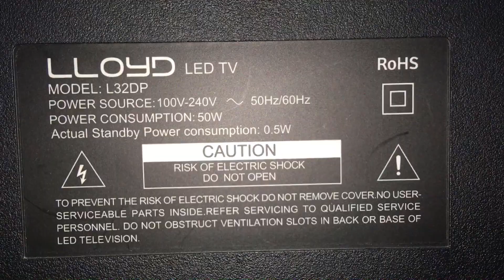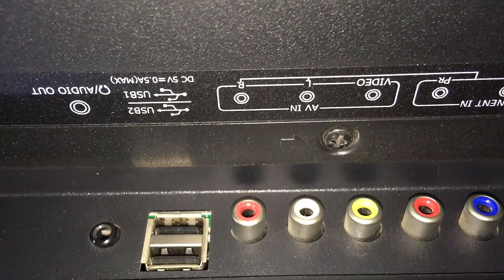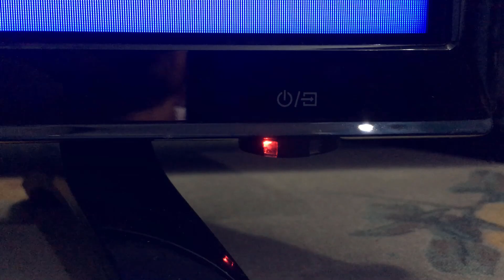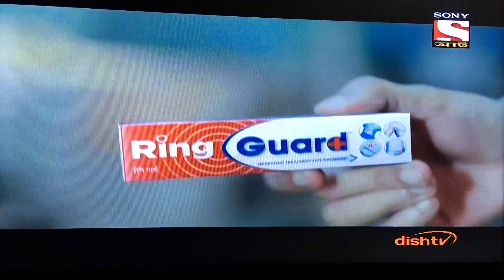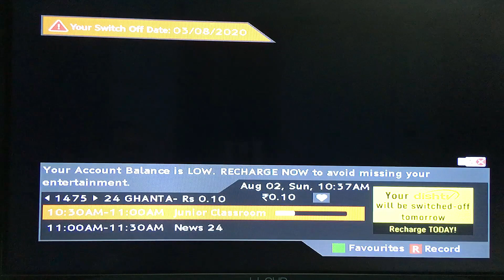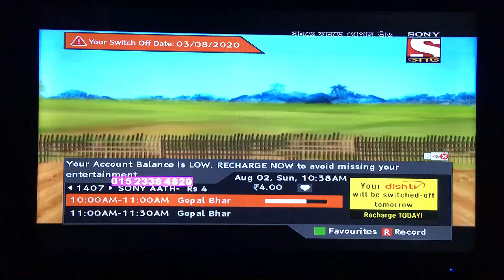LLOYD 32" HD LED tv 6 years user review.